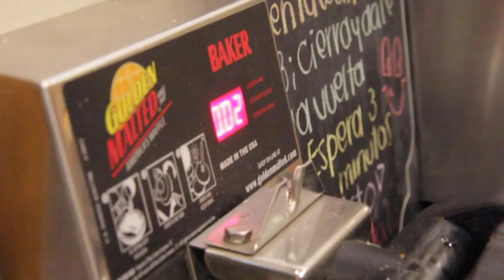La serie un Vlog bien Chidorris episodio 14 Luis Ángel Gómez Jaramillo